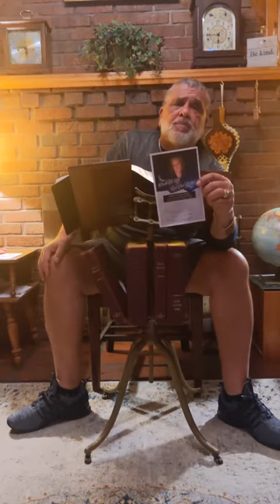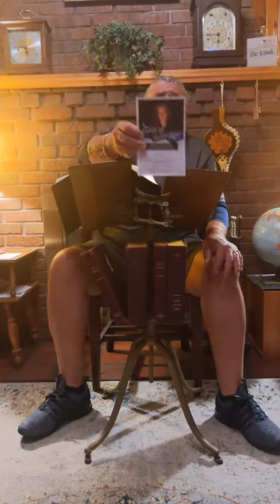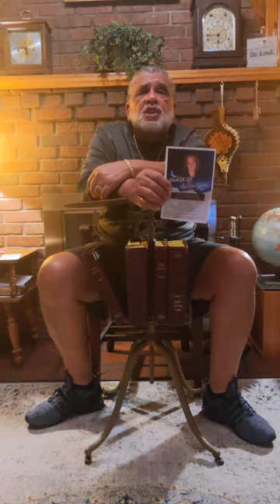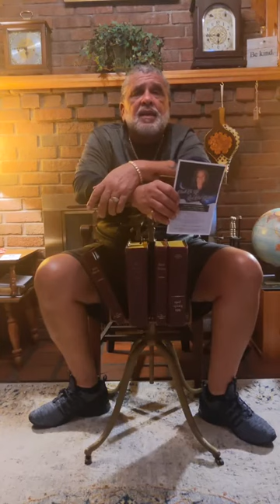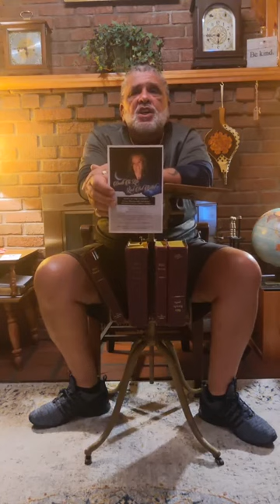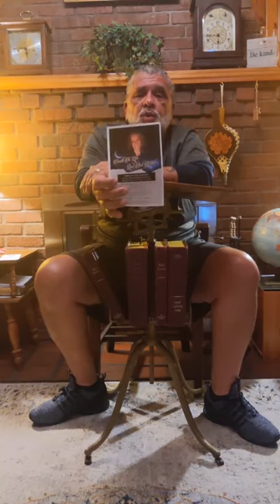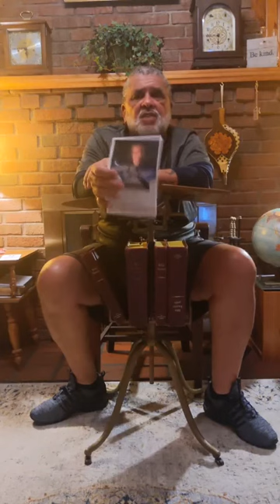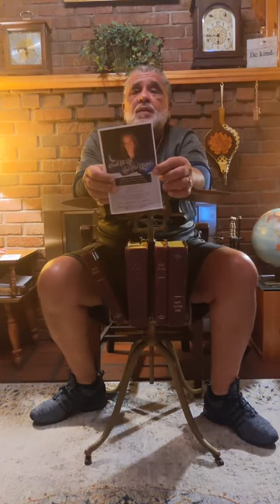VSW Setting The Captives Free #1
D Bishop Presents: